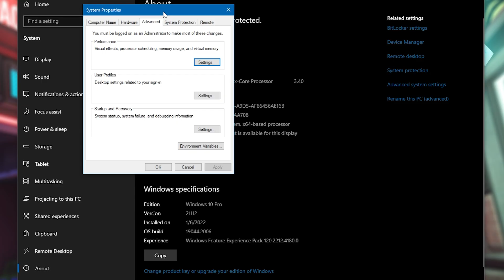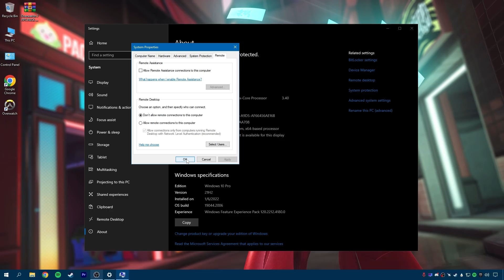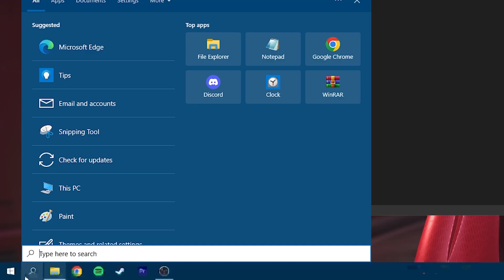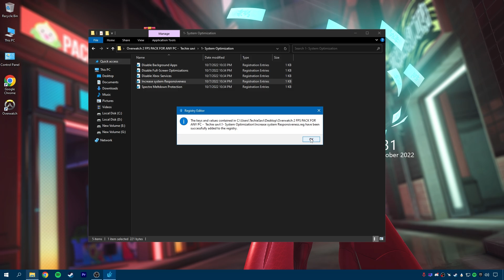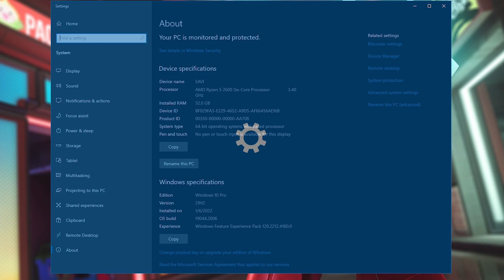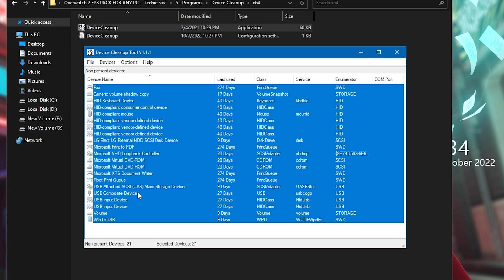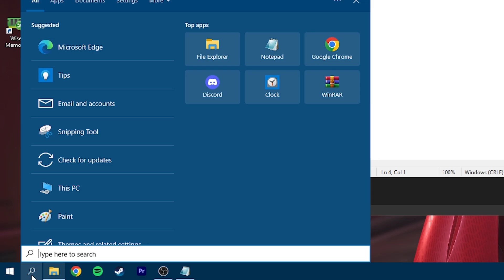Overwatch 2 - How To Boost FPS, Reduce Lag & Fix FPS DROPS on Any PC - Overwatch FPS Boost Guide✅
Playing Overwatch 2 with LOW FPS? Want to Optimize YOUR GAME? This video shows you How To Boost FPS, Reduce Lag & Fix FPS DROPS in Overwatch 2 by reducing input delay & Many Advance settings. These are the methods that help you boost your FPS massively, make your system more responsive, resolve network issues, reduce input lag, and improve your PC for maximum performance. I hope you find it helpful :)

Complete Guide to Ultimate possible fps on any setup, Best Graphics Settings & Optimizing for reduce shuttering, FPS Boost and reduce lag. "For Low-End Pc's", Fig Lag & Boost Your FPS 2022 Complete Guide🔧⚙✔️ This guide will helps you to fix errors & crashing causes issues enhance your FPS and game visibility. Hope that this video can help you guys to fix & play the game more smoothly on system by optimizing and tweaking.

🔻-Timestamps:
00:00 Intro
00:18 HPET disable To improve performance
00:43 Advance system settings
01:14 System advance tweaks
01:37 Overwatch 2 configs settings
02:21 Overwatch 2 FPS Boost Pack
04:00 Ultimate performance plan
03:54 RAM optimization for any pc
04:16 Overwatch 2 input delay fix
06:17 Additional command line arguments
06:24 Battle.net FPS Fix
07:03 Gameplay
08:30 Outro
📌-🔧How To Boost FPS, Fix Lag & FPS Drops In Overwatch 2✅Overwatch 2 Lag Fix - FPS Boost Guide!

📌-How To Increase FPS On LOW END PC's in FiveM (FiveM FPS Boost) | NEW TWEAKS 2022

📌-How To Get Lower Input Delay & BOOST FPS In ANY GAME - LOWER INPUT DELAY 2022 (NEW Tweak)

📌-🔧How To Boost FPS & BEST SETTINGS (Call Of Duty: Modern Warfare 2) - MW2 FPS Optimization Guide 2022

The content is based on individual research and does not intend to give any financial advice. The content on this channel does not intend to mislead the viewers. The outcomes guaranteed in this video are entirely hardware-dependent and could differ from computer to computer. Use this Information and resources in this video at your own risk.